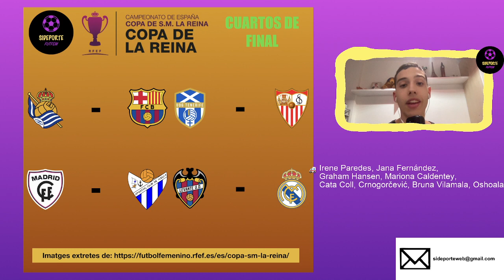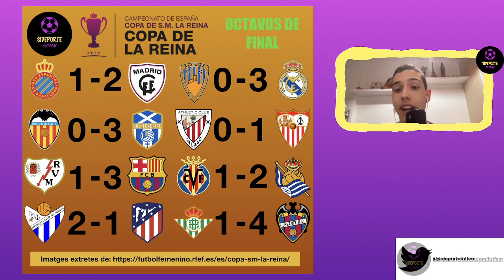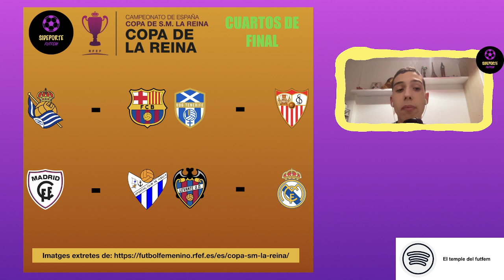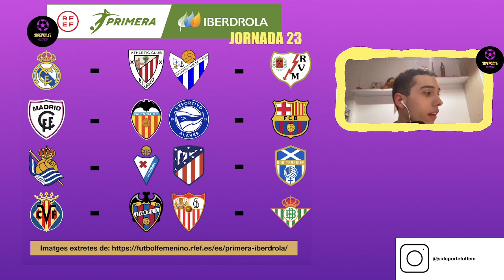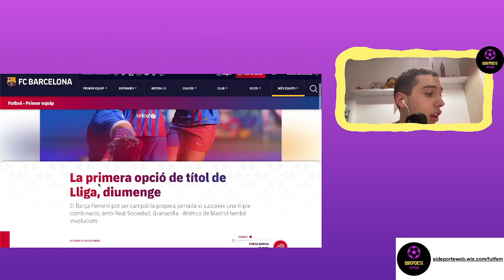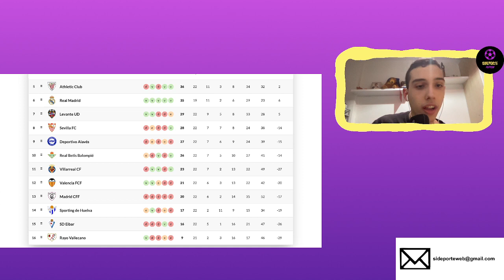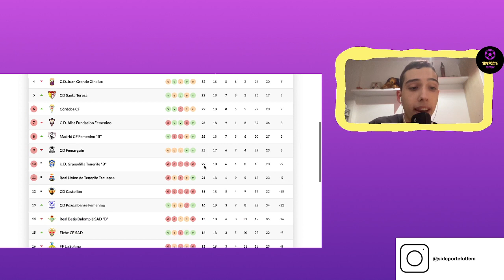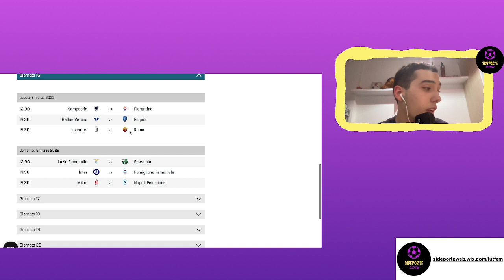Sorteo copa + previa Primera Iberdrola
Repasamos y analizamos el sorteo de la copa de la reina, hacemos previa de la jornada 23 de la Primera Iberdrola, de la Reto Iberdrola y destacamos los partidos internacionales más destacados de este fin de semana.